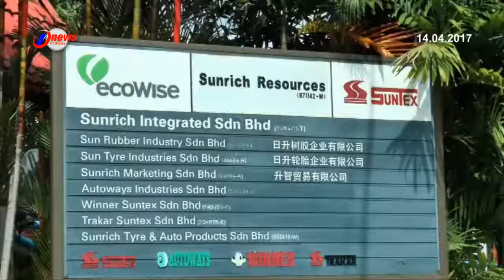KPDNKK Buru Syarikat Pengeluar Tayar Celup Tidak Patuhi Piawaian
Lesen syarikat pengeluar tayar celup yang gagal mengikut standard piawaian yang ditetapkan akan digantung.

Demikian tegas Menteri Perdagangan Dalam Negeri, Koperasi dan Kepenggunaan KPDNKK Datuk Hamzah Zainuddin